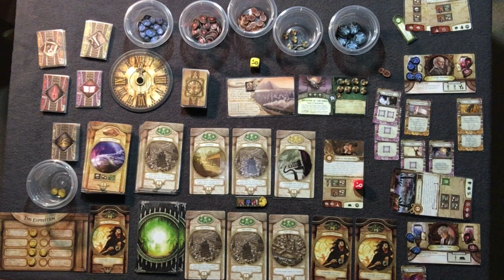Tatooine Tableflip Plays 1.05 : Omens of the Pharaoh part 4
There are spoilers for this expansion included in this video!

You'll notice I only use 5 of the green dice in this playthrough.
It's a house rule I use because I felt the game was getting to be too easy, and I was so nervous making this that I just kicked into that mode automatically. Would it have altered the outcome? I doubt it...This expansion is TOUGH!

ALL OF MY VIDEOS ARE NOW AD-FREE!

And my Podcast now at iTunes, Stitcher, GooglePlay and Soundcloud

I'm now on Instagram!
Search BoardGamerBlues and you'll find me!

BoardGamerBlues.com